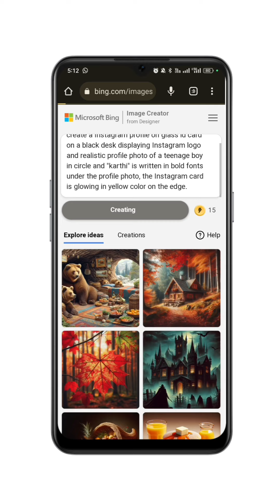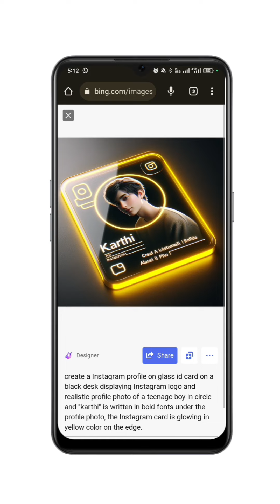Ready to take your photo editing skills in sk karthi creation